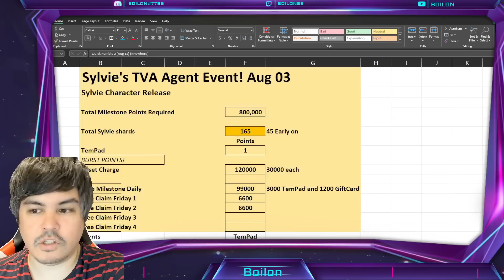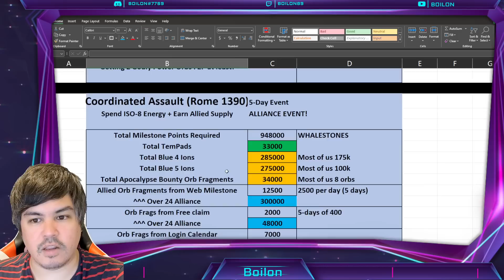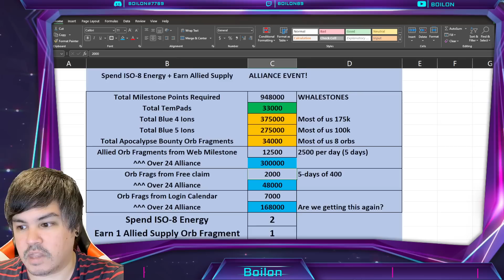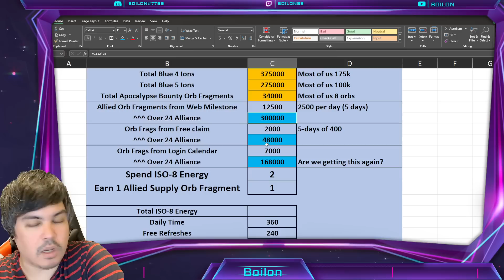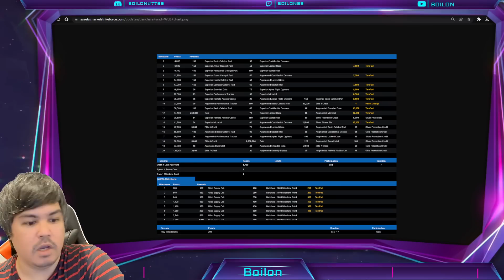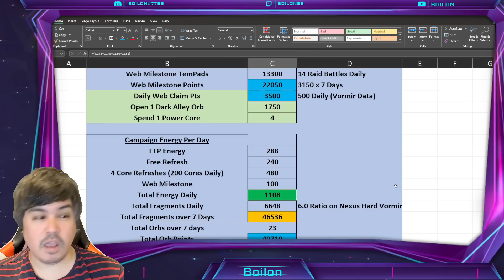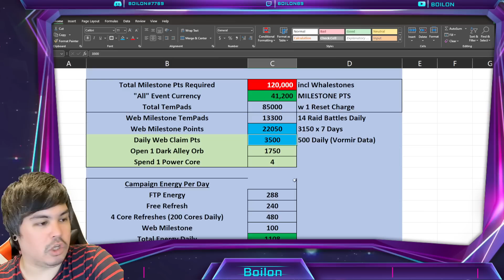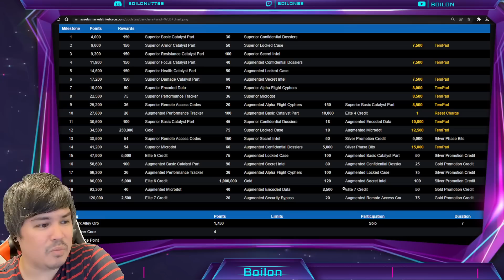FREE Blue 5 Ions & Barichara: 1808 Event MILESTONE MATH! MARVEL Strike Force